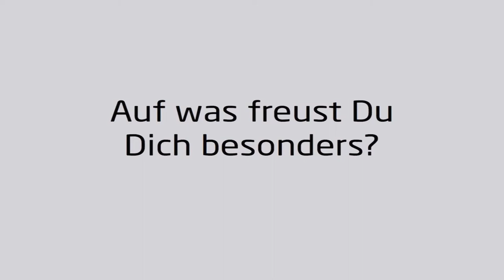Herman Hollerith Zentrum (HHZ) - Interview einem Studenten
Ein Interview mit Studierenden im ersten Semester über die Motive für die Auswahl des Studiengangs Services Computing am Herman Hollerith Zentrum und die Erwartungen für das weitere Studium.